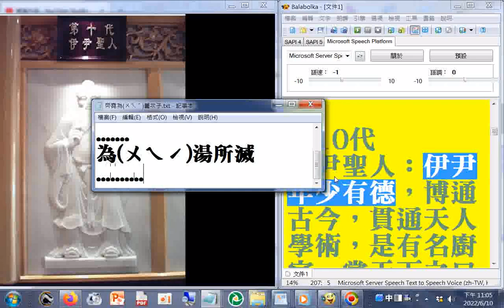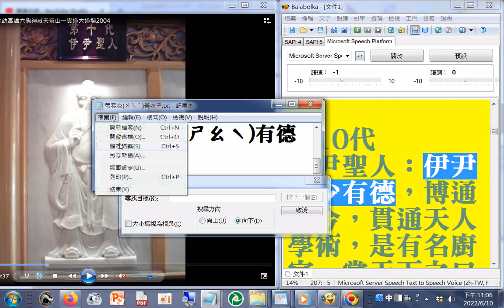六十四代祖師ALL第10代#伊尹聖人：伊尹年少有德，博通古今，貫通天人學術，是有名廚官，掌天下之口糧，是商王朝的開創者成湯的主要助手，是位政治家，著名的嚴師